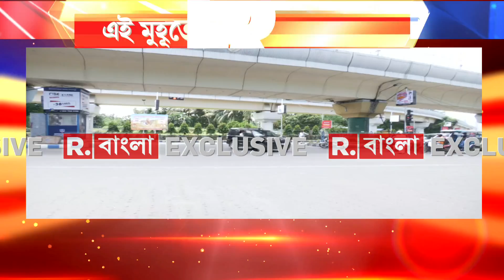Bangla News | কয়লা পাচারকাণ্ডে হাজিরা দিতে সিজিও কমপ্লেক্সে পৌঁছলেন অভিষেক ব্যানার্জি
রিপাবলিক স্বাধীন।
রিপাবলিক নির্ভীক।
আপনিই রিপাবলিক।